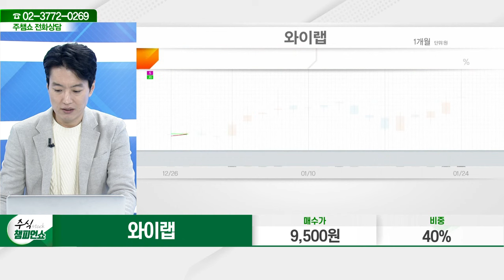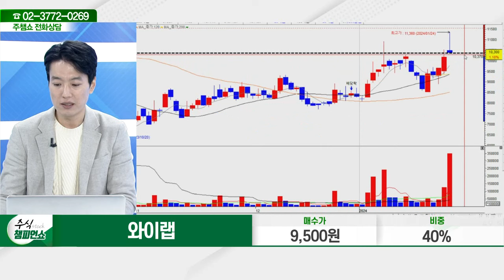와이랩(432430)_김두호 전문가_종목 상담 (20240124)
2) 유튜브: 이데일리TV 채널›생방송 채팅창